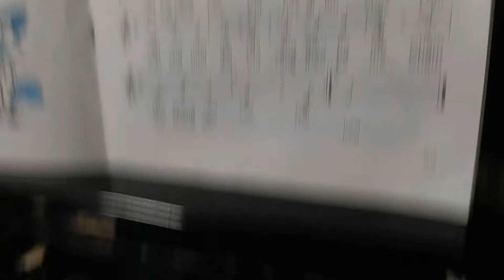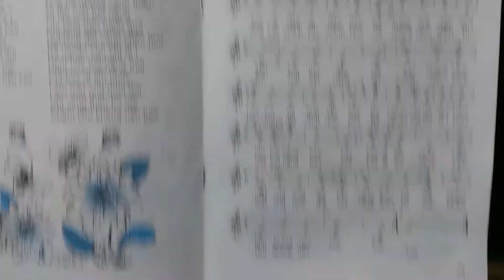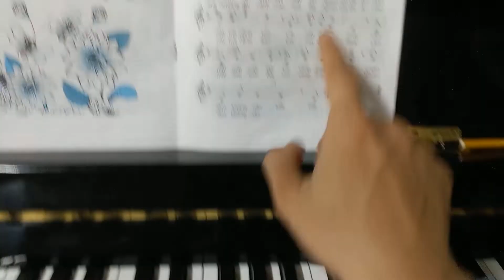Chị ong nâu và em bé (1 tay)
sách TẬP BÀI HÁT LỚP 3